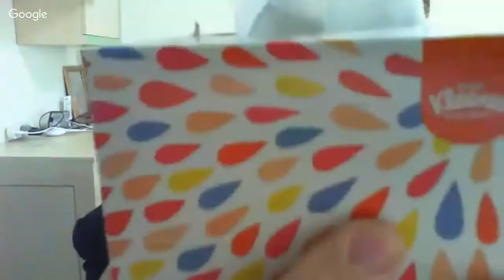Different Approach To Get More Clients - EP. 5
Get the daily Morning Dough newsletter in your inbox

Save your FREE spot on the next 10X Your Business Webinar

Welcoming Issamar Ginzberg to the 10X Your Business today we’re seeing how approaching differently to different activities in your business can get you amazing results. You will discover on how to place your resources the right way to make an impact.. and why Issamar Ginzberg decided to delete over 1,000 of his Facebook friends.

THERE'S MORE 10X YOUR BUSINESS GREATNESS FOR YOU HERE

About Itay Paz
Itay Paz is an entrepreneur, bestselling author, trainer, an international speaker and a veteran in the global business and internet world. His fast business success worldwide and his ability to motivate others to take action and achieve big results has earned him the status of a leader and a world expert in digital marketing helping entrepreneurs & business owners worldwide to grow their businesses using the power of the internet.

In order to unordinary results in business and in life, one must take action and do whatever it takes to succeed. In his lectures, Itay motivates the audience to take big actions and share his wide range of experience & knowledge for achieving outstanding results in any business.

Itay Paz produced dozens of courses, training programs, products and bestselling books, among them: “I Have New Customers For You” and “Blonds Can Too”.

Itay Paz
10X Your Business
Get More Clients
Business Growth
Business Strategies
Marketing
Internet Marketing
Sales
Branding
Increase Revenues